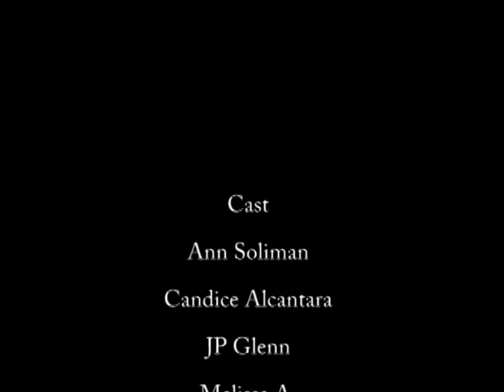Girl Next Door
I made this video last year (2006/2007) during my freshman year in high school in Video Production! =] haha.. now, I'm a sophomore!! =/